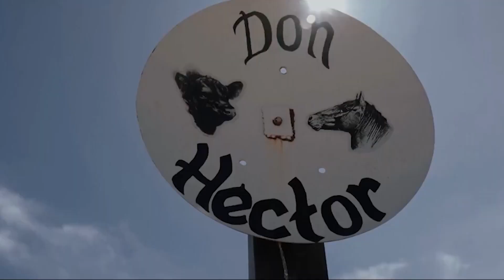SUSANA URRUTY: ESTABLECIMIENTOS DON HÉCTOR y SAN AGUSTÍN - CABAÑA "EL VASQUITO"